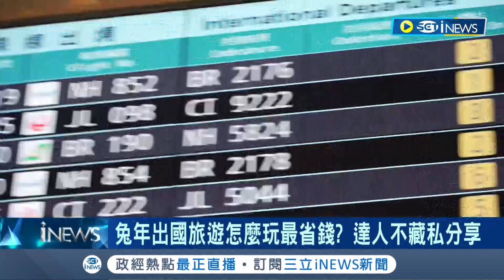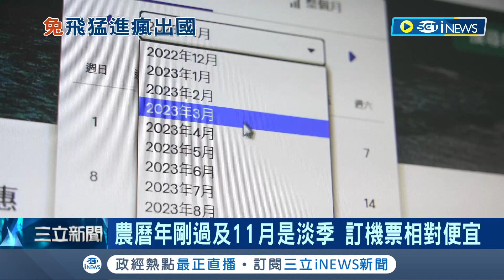這樣玩最省! 兔年出國旅遊怎麼玩? 達人不藏私分享 農曆年剛過.11月是淡季 訂機票相對便宜｜記者 歐俊杰 李令涵｜【台灣要聞】20230129｜三立iNEWS